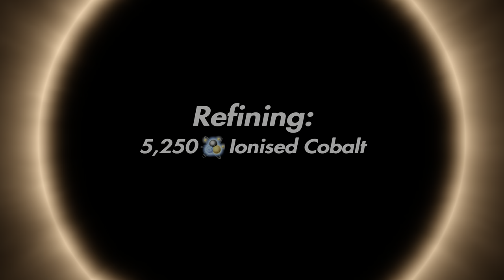Make Money Fast in No Man's Sky | Stasis Device Farm Location & Guide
Location and portal coords to my 35 device Stasis Farm in Euclid (normal).

I built a modest little stasis farm for anyone to come and use for some quick units.

The Farm comprises of 4 bases.
It will make half a billion units or so in a single harvest..  it's not a massive farm but it shouldn't clog up your inventory too bad or take ages to refine and craft all the items.

Time Stamps:
Refining 8:05
Crafting 11:34

There is also a good system for farming
 S Class Freighter Mods.
Just buy an Emergency Broadcast Receiver from the scrap dealer at the Space Station for 5 Million.
Also if you visit Helios on the Space Anomaly he will give you a free one.